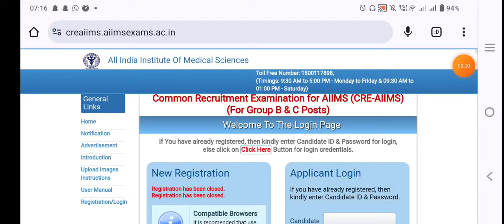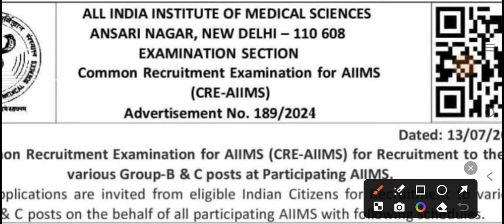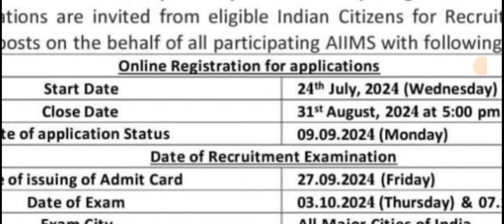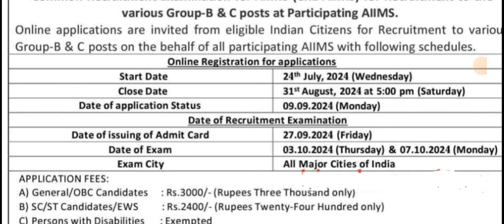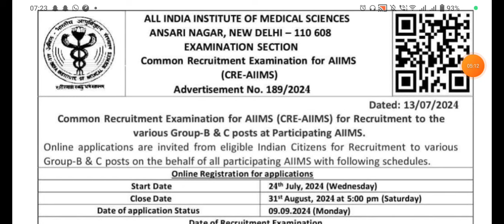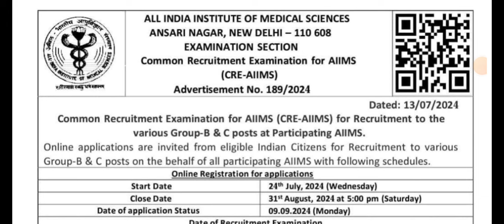AIIMS CRE SHORT NOTIFICATION REAL हैं या FAKE क्या है सच्चाई अभी जानें WITH PROOF 🔥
aiims hospital attendant domain Specific syllabus | aiims hospital attendant domain subject syllabus | aiims hospital attendant negative Marking
AIIMS HOSPITAL ATTENDANT PREVIOUS YEAR QUESTION PAPER  |
aiims hospital attendant
AIIMS COMMON EXAMINATION GROUP B / C  SYLLABUS  2023 | AIIMS COMMON EXAMINATION NEGATIVE MARKING | AIIMS COMMON EXAMINATION GROUP B/C EXAM DATE |
aiims hospital attendant very important questions | aiims hospital attendant questions paper |
aiims hospital attendant questions papers |
aiims hospital attendant previous year question paper | aiims hospital attendant result |
aiims hospital attendant domain subject very important questions |
aiims all posts domain subject details |
aiims domain subject | aiims domain subject details | aiims application status | aiims commo
n cre requirement exam date | aiims cre exam | aiims cre domain subject | aiims  cre admit card |
Subject Related Syllabus Aiims Cre 2023 |
aiims hospital attendant all category cut Off |
aiims hospital attendant cut off |
aiims hospital attendant category wise cut Off |
aiims bhubaneswar cut Off |
aiims bhubaneswar hospital attendant cut off  |
aiims hospital attendant previous year cut Off
aiims cre admit card |
aiims cre application status link |
aiims cre application status kaise check kare |
aiims cre application status |
aiims cre hospital attendant category wise total form | aiims hospital attendant total form | aiims hospital attendant category wise total form |
aiims cre admit Card kaise download hoga |
AIIMS HOSPITAL ATTENDANT DOMAIN SUBJECT COMPLETE NOTES | aiims hospital attendant questions | aiims hospital attendant domain subject questions | aiims hospital attendant very important questions |